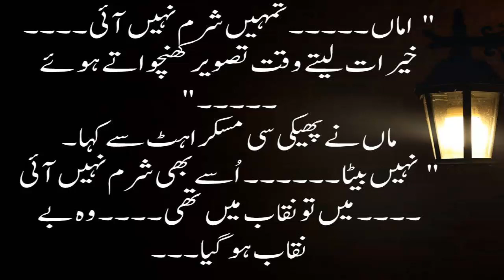Garib Aurat ration ka ek dabba Ghar Lekar pahunchi to uski Jawan Beti